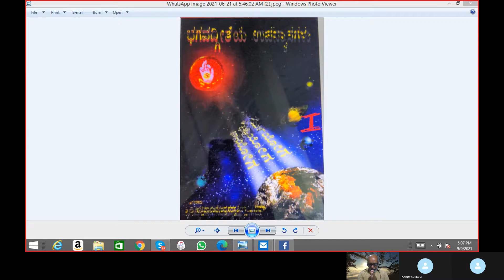Gita Upanyasa, Adhyaya 6-(1-6), Chapter 39-A